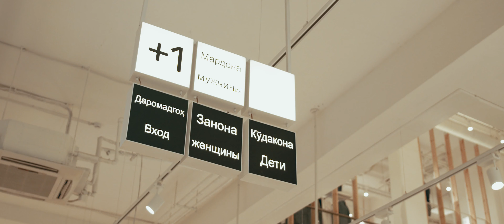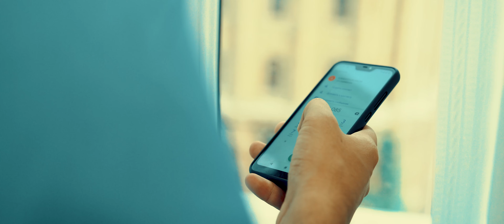Ayomiddin Jo'rayev - Afsus | Аёмиддин Жураев - Афсус (Official Music Video)